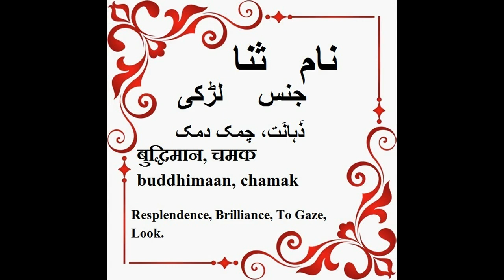Sana Name Meaning in Urdu - Islamic baby names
The name Sana' is a Muslim baby name. In Muslim the meaning of the name Sana' is: Resplendence. Brilliance. To gaze. Look.